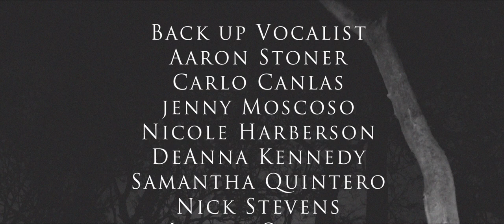Chambers - Make It So